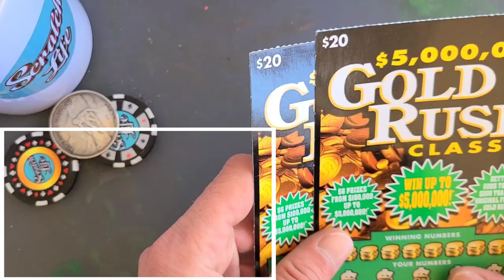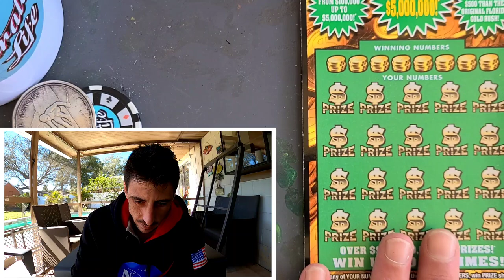Bought 2×$20 Scratch Off Tickets and got a Smatch🚀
2x$20 Goldrush Classic scratch off tickets from the florida lottery!!!